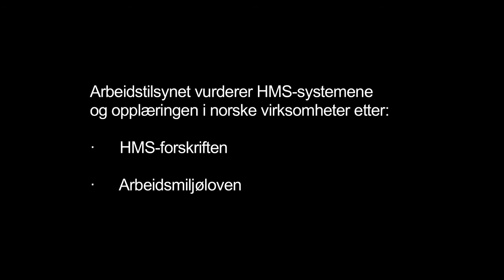Arbeidsgivers ansvar - Arbeidstilsynet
Intervju med Bengt Eriksson, Seniorinspektør Arbeidstilsynet, om arbeidsgivers ansvar for å vurdere risiko ved transport.